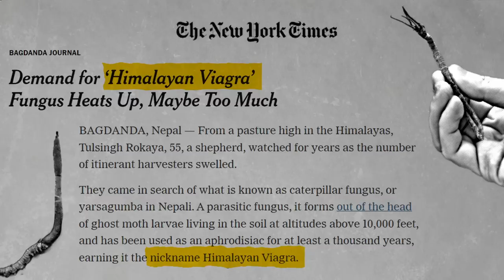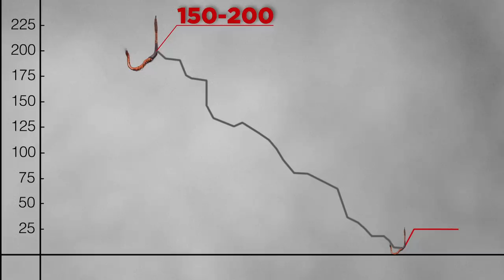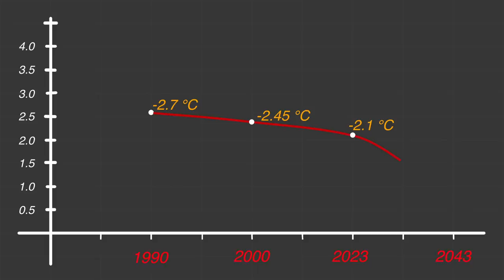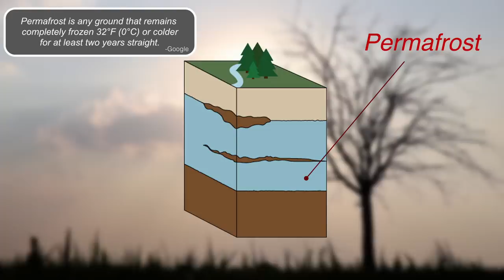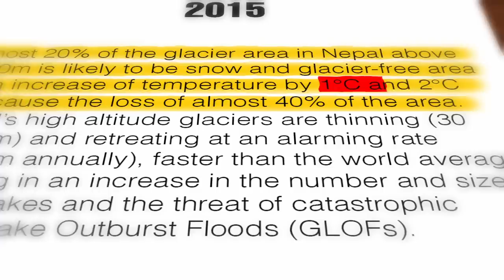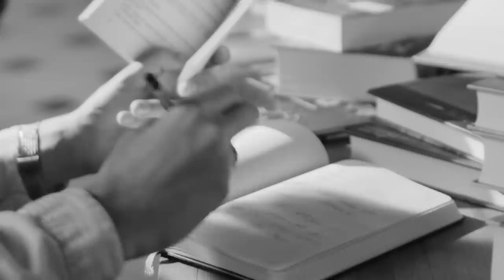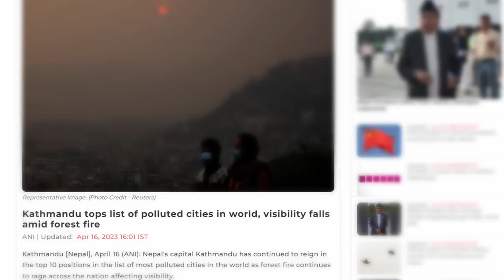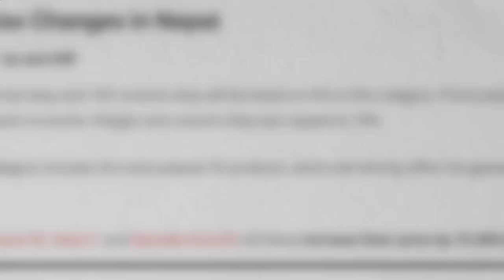How Climate Change is k*lling YARSHAGUMBA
Yarshagumba,  an extraordinary fusion of caterpillar and fungus, is slowly on a verge of extinction.  his remarkable combination represents the most valuable natural resource globally   and can be considered as the Biological Gold, specially for Nepal as it transforms lives of many Yarshagumba Hunters in the Himalaya. arsagumba thrives in the majestic Himalayan peaks, specifically at altitudes ranging from 3000 to 5000 meters, found in Nepal, India, Bhutan, and the Tibetan Plateau, often referred to as the "roof of the world. This video dives in the most overlooked aspect of Climate Change of Nepal and unravels the causes of this upcoming tragedy.